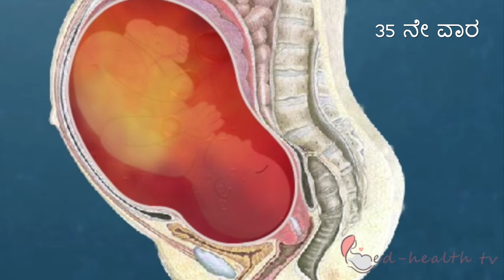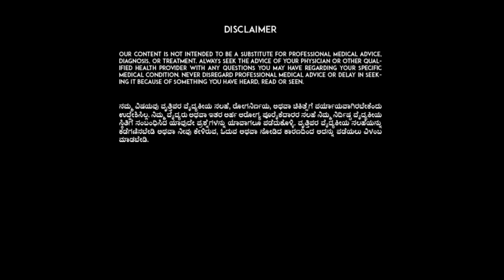The Pregnancy | Kannada | Week by Week | Week 35